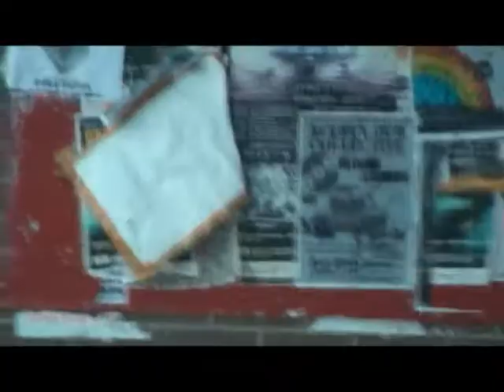The Band From Oddworld - Tour Vid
The Band From Oddworld, Alt. Rock, Tour